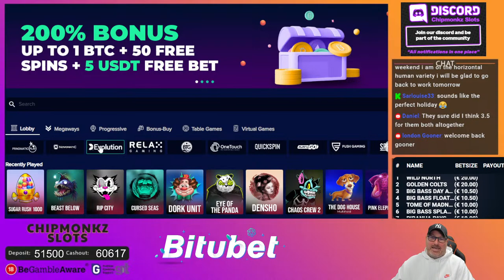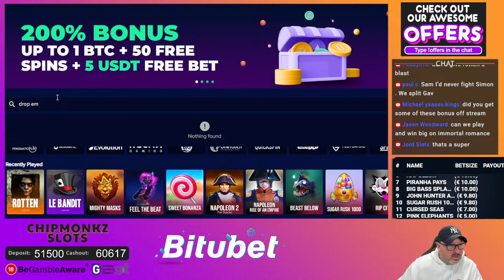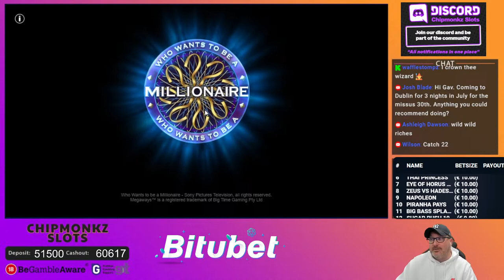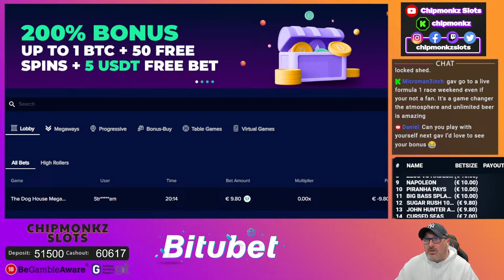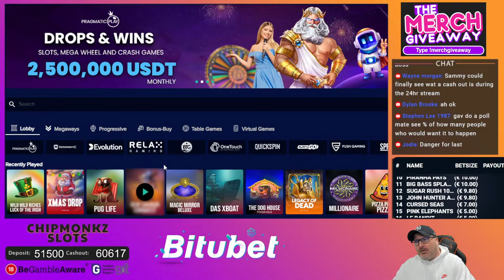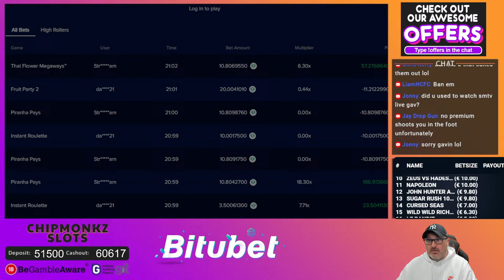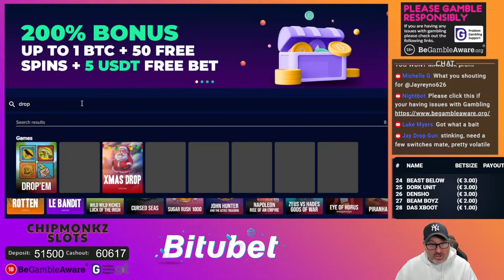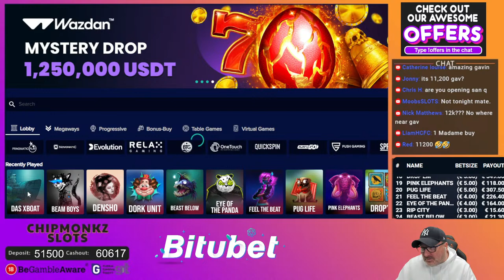GAVS BACK!! BIIIG BONUS HUNT!!